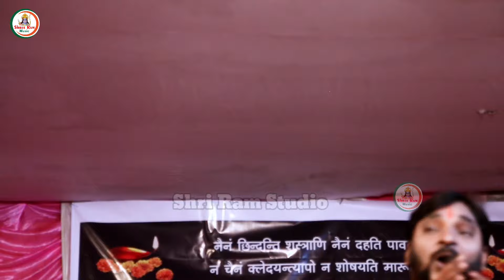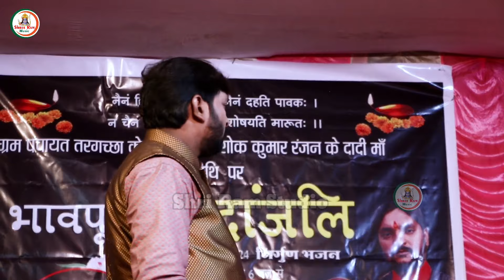Magahi_Song Balak_Bedardi || मोबाईल के जमाना Mobail Ke Jamana | Stage_Show | बालक बेदर्दी | 2024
⭕Audio/Video criyetar
मोबाईल के जमाना
👉Singer : Balak Bedardi,Balak Baba
👉Feat :
👉Lyrics : Bambam Benjo
👉Recording : shri ram studio
👉Recordist :
👉 Choreographer :
👉D.O.P :
👉Video Editor :
👉Producer : Chandu Pandey
👉Owner :-
👉 Designer :-
👉P. Manager :-
👉Management :-
👉Company / Label :- Sri Ram Studio
👉Grand Supporter :-
👉Channel Management :
👉 Digital Head :-
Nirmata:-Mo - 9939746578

► Digital Partner : -
► Phone Number -
👉 Copyright :- Sri Ram Music

⭕Hello Tune:-
👉Gaana :-
👉Wynk Music :-
👉Tidal Music :-
👉Amazon Music :-
👉Amazon Prime :-
👉Hungama :-
👉Youtube Music :-
👉Resso :-
👉Qobuz Store :-